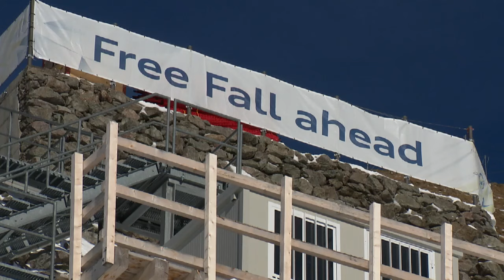Alexander Köll: "Fritt fall är som att bli kär man får fjärilar i magen" - TV4 Sport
TV4 Sport från 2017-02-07: Alexander Köll: "Fritt fall är som att bli kär man får fjärilar i magen"